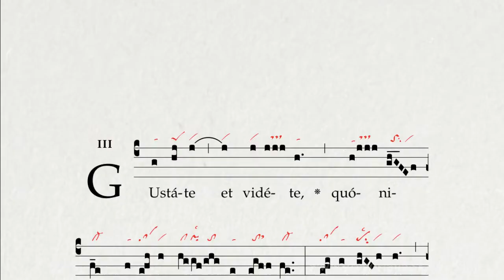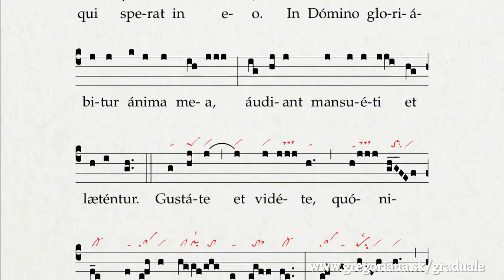Communio: Gustate et videte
Look for the chant in Graduale Romanum (1974), p. 303 (Tempus per Annum, Hebdomada 14)